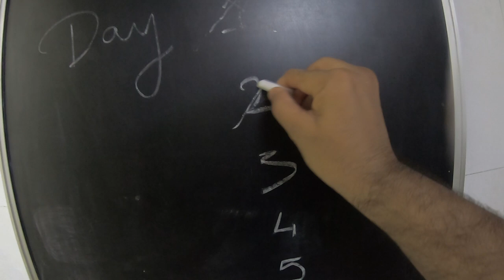Lockdown meh dosto ki yaad..| daily vlog | day 2 | anuj desai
DAILY VLOGS | DAY 2